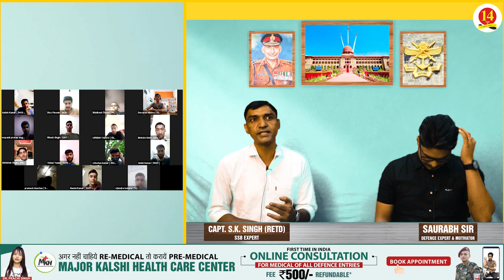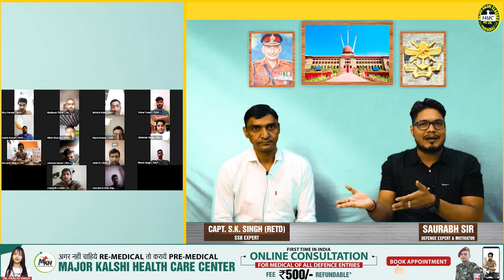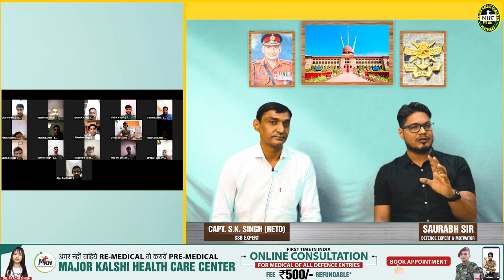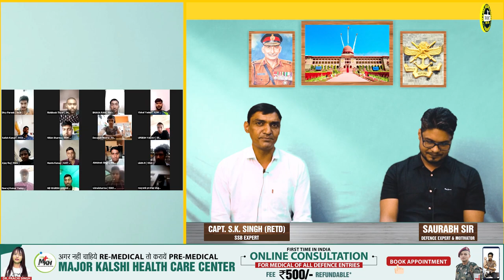LIVE INTERACTION OF NDA WRITTEN SELECTED STUDENTS WITH SAURABH SIR & Capt. S.K SIR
Join Major Kalshi Offline & Online Courses for complete and thorough preparation of all Defence Exams -NDA

Best preparation of NDA/NA, CDS, AFCAT, CAPF, ACC, Military Nursing Service, Air Force X & Y Groups, Indian Navy AA & SSR, Indian Coast Guard, Army GD/Clerk/Tech/NA/ SSC GD, GD/SRT, SSB INTERVIEW and SPOKEN ENGLISH@SWISS SCHOOL

Unique Features of the MKC ONLINE COURSE:
-- Later if you decide to be a part of our offline classroom programme, the Fees that you paid for the online course, will be deducted from the total fee for the offline course. (So in a way the Online Course Fee is refundable)